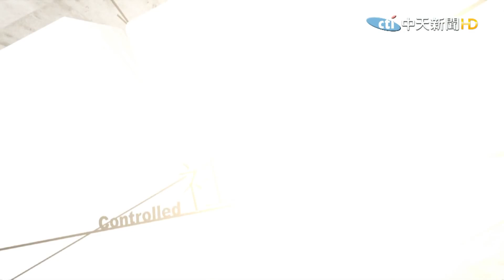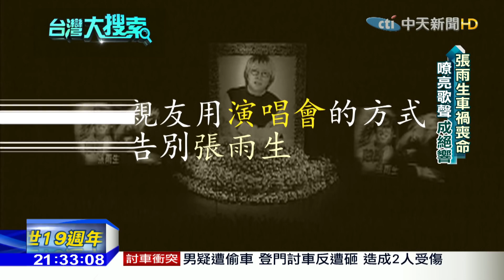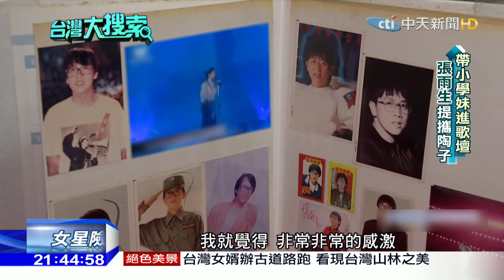台灣大搜索／張雨生車禍有預兆？獨家專訪！女星搭便車返家4小時後出意外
11月12號是歌手張雨生逝世週年的日子，1997年的一場車禍意外，奪走這位傳奇明星的性命，那年他才31歲，雖然張雨生的生命短暫，但是他的歌、他的精神，卻沒有離開。當年他以「我的未來不是夢」這首歌打響知名度，此後一共出過11張專輯，音樂風格前衛創新，台灣大搜索獨家專訪最後一位見到張雨生的人，她就是演員陳幼芳，當天她搭張雨生的車回家，沒想到竟是最後一面，而張雨生的驟逝似乎在發行最後一張專輯時，早有預兆！